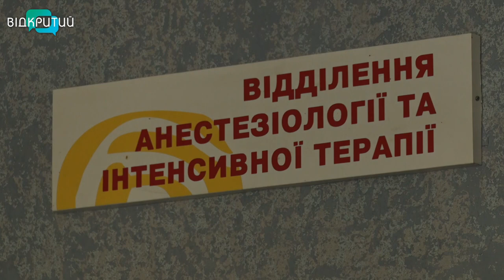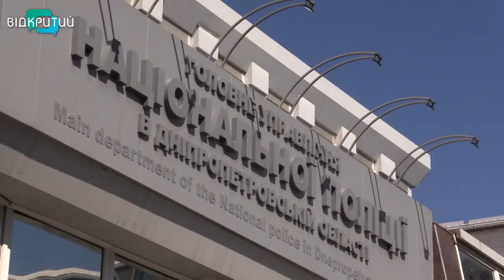В обласній дитячій лікарні рятують трирічну Кристину, яку начебто побила матір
Хто побив трирічну дівчинку до напівсмерті – з’ясовують правоохоронці.  У селі Шульгівка, Петриківського району, де мешкає родина, односельці не вірять, що тяжких травм маленькій завдала матір. Про родину нічого поганого сказати не можуть.  Тим не менше до обласної дитячої лікарні Кристину привезли з черепно-мозковою травмою, судомами та паралізованими кінцівками. Медики борються за її життя, а правоохоронці з’ясовують обставини.